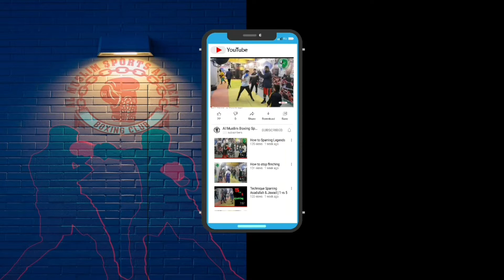Sindh Balochistan Finials